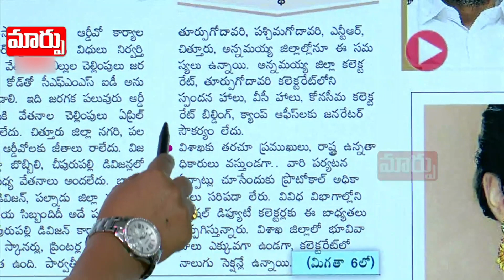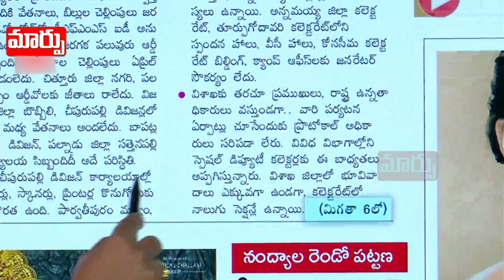పేరు పెడితే పనైపోయిందా ? | CM Jagan | Good Morning Andhrapradesh | Maarpu TV